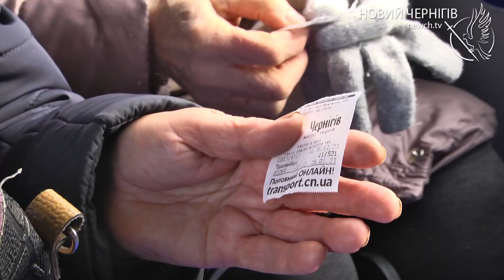У тролейбусах Чернігова пільговикам видають «нульові» квитки: для чого це потрібно?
Від вівторка, 24 січня, у чернігівських тролейбусах пільговикам почали видавати “нульові” квитки. Як пояснили в міському управлінні транспорту, вони необхідні для обчислення кількості пасажирів, що користуються електротранспортом.